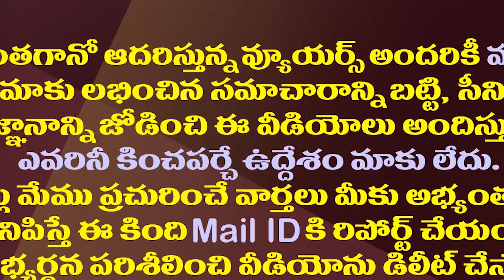మా నమ్మకం నువ్వే జగన్..వైసీపీ అదిరిపోయే స్ట్రాటజీ| YSRCP New Strategy With MAA NAMMAKAM NUVVE JAGAN